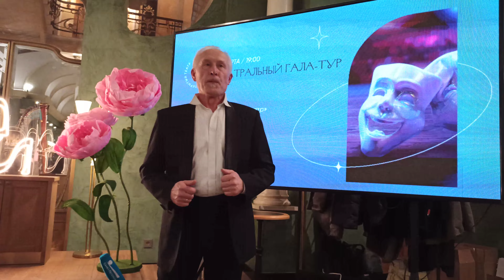"Театральный гала-тур" в Международный день театра в "Доме книги". Марина Цимбал, Виктор Алешков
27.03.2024 Театр «Санктъ-Петербургъ Опера». «Сицилиана» из оперы Пьетро Масканьи «Сельская честь». Арфа — Марина Цимбал, тенор — заслуженный артист Виктор Алешков